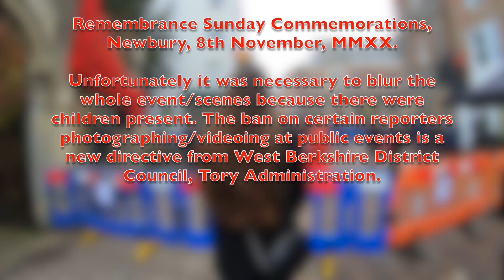Remembrance Sunday Commemorations, Newbury, 8th November, MMXX.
Unfortunately it was necessary to blur the whole event/scenes because there were children present. The ban on certain reporters photographing/videoing at public events is a new directive from West Berkshire District Council, Tory Administration.

I must say, for me, it was a great improvement on pervious years, with the absence of all that marching, parading and strutting. I was disappointed not to see any white of purple poppies.